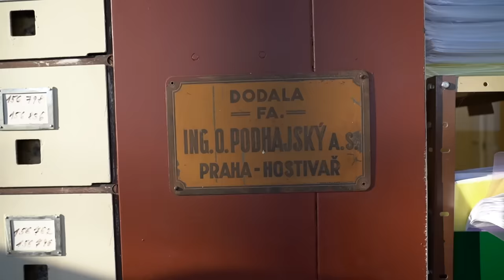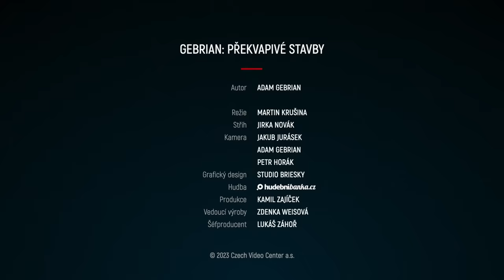Neskutečná smíchovská kartotéka se 130 miliony papírů. Ví i o vás!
OMLUVA: Na stopáži 1:11 je chybná fotka. Místo architekta F. A. Libry je na obrázku Ing. Otakar Podhajský, jehož strojírna konstrukci kartotéky vymyslela a vyrobila.

V tomto díle Překvapivých staveb si neukážeme celou stavbu, jak je naším zvykem, ale jednu konkrétní místnost. Prohlédneme si smíchovskou kartotéku v Budově evidence Ústřední sociální pojišťovny, která v sobě skrývá přes 130 milionů papírů.